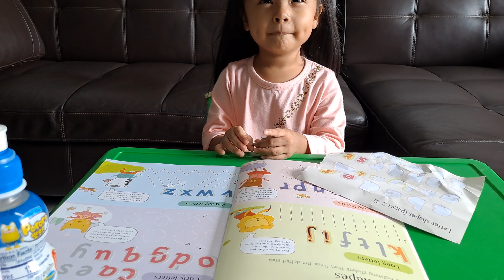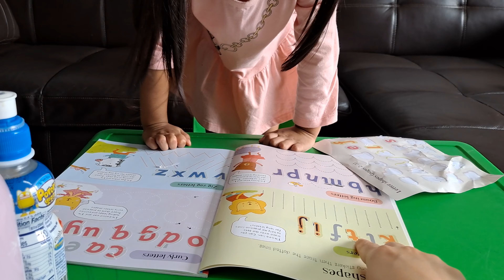Studying time with mommy 💕